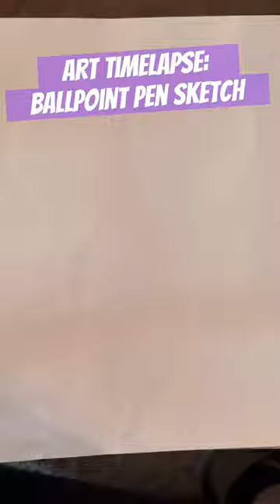From Pen to Paper: Creating Abstract Imagery with a Ballpoint Pen | Art Sketch Timelapse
Experience the mesmerizing process of creation as I dive into an abstract world, all with a simple ballpoint pen. In this timelapse video, I'm sketching an unusual scene with a creature, a spray paint can, and a cabin, all under the mysterious glow of a UFO. I've let my imagination run wild, translating these vivid images onto paper, using techniques like crosshatching for shading to bring this eclectic mix of elements to life.

Watch as my ballpoint pen glides over the canvas, giving birth to an immersive and unique universe. This is the power of art: creating new worlds, one stroke at a time. This quick sketch might be abstract, but it captures the boundless possibilities that art can offer. The finished piece might even surprise you.

Your support means the world to me and fuels my passion to continue making and sharing these videos.